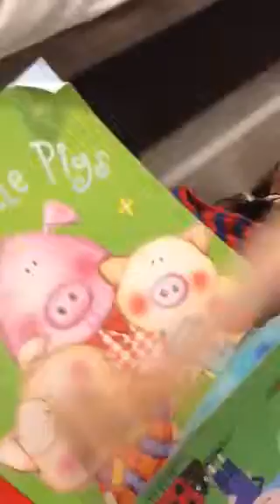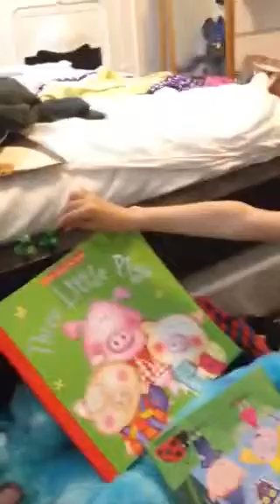Liam Outram Plants vs Zombies play doh